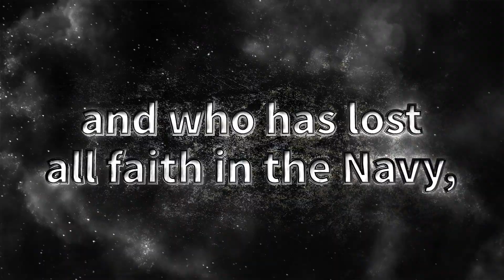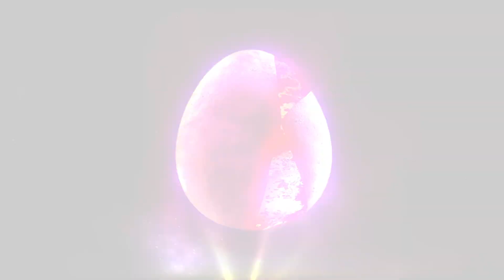『ONE PIECE BOUNTYRUSH』 FILM Z Zephyr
Introducing a Character!
■ FILM Z Zephyr
Element: Green
Class: Defender

A Defender that gains the Buffed state from "Smash Buster" and fights using various attacks!
After entering the battlefield, you can use the highly damaging "Dyna Stone" only once!
After activation, protect others using "Is Your Resolve Set?"!